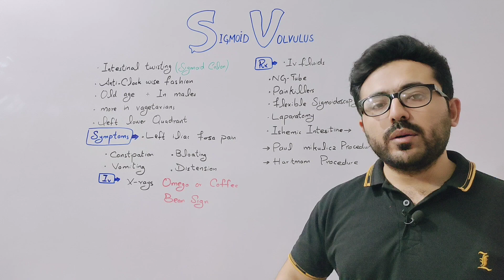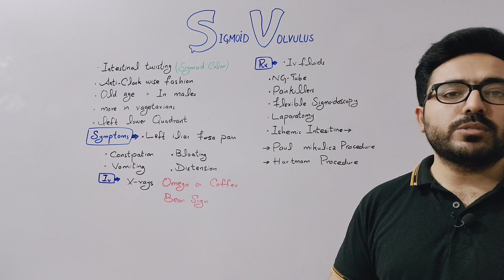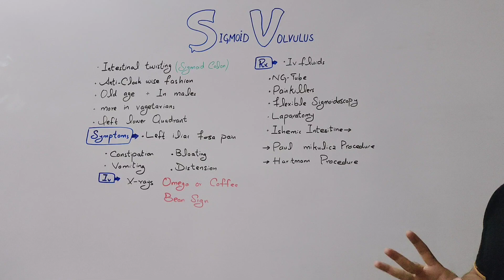Sigmoid Valvulus | Causes , Symptoms , Diagnosis , Treatment & Pathology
Sigmoid volvulus is the most common type of colonic volvulus and occurs when a portion of the intestine twists around its blood supply. In sigmoid volvulus, this occurs at the base of the mesentery. It most commonly presents in patients who are bedbound and have a history of chronic constipation.